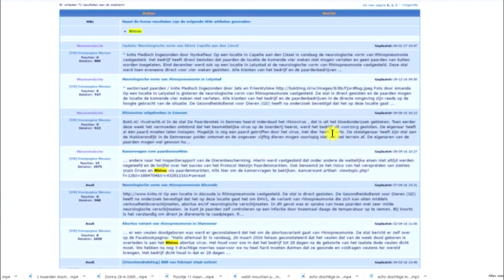Horse Lab #12 : Rhinopneumonie | Vilaro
Haii,

Vandaag een horse lab over rhinopneumonie aka rhino. Een veel besproken virus.. maar wat is het nu precies? Dat leg ik uit in de video!

Bij de abortusvorm heb ik wat mildere video's uitgekozen, omdat een echte abortus te zien niet zo een fijn beeld is :(

Mijn naam is Lara en ik ben 21 jaar jong! Samen met mijn 2 shetlanders Rosa & Vivian en verzorgfjord Keyna beleef ik van alles en nog wat. En ik vind het leuk om jullie hierin mee te nemen. Dit jaar studeer ik af als paraveterinair en nu doe ik de opleiding biologie & medisch analist.
Ik hoop dat jullie mijn video's leuk vinden!